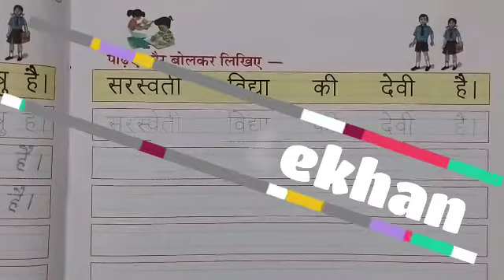Class 3rd sulekh Lekhan